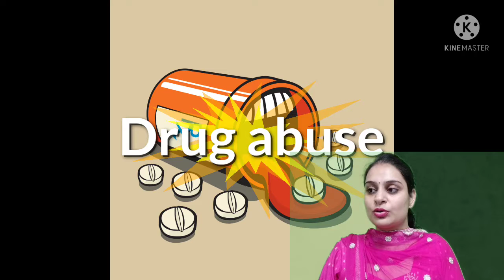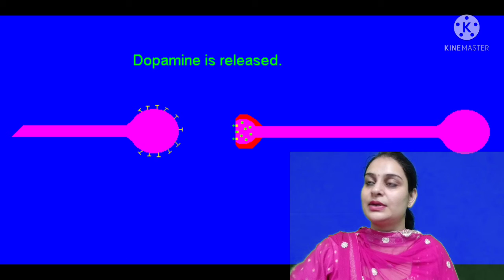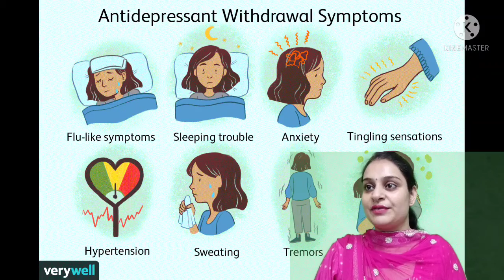Drug abuse day